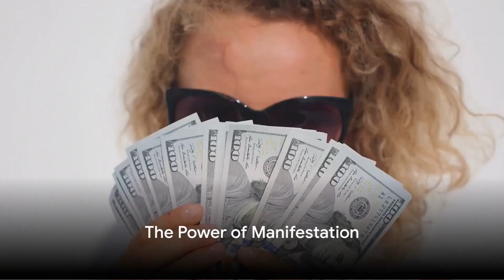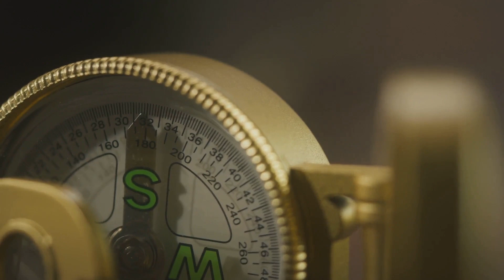Manifest Your Destiny: Unleash Your Wealth Potential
✨REVEALED: The 5 Simple Steps To Effortlessly Manifest Wealth And Abundance Into Your Life: ➡️

Imagine a life where you have the power to manifest wealth and abundance effortlessly. This isn't a fantasy. It's a reality that's within your grasp. It's all about unlocking your manifest destiny. Yes, Manifest Destiny. A term, not just confined to the annals of American history, but a concept that can be a driving force behind your personal growth and wealth creation. Let's delve a little deeper. Manifest Destiny is the belief or doctrine that expansion and growth are not only good but also inevitable. Now, think of it in terms of your life. Your personal growth, your wealth creation, your journey towards abundance - it's all inevitable. It's destined. All you need is the key to unlock it. And that's where Manifest Destiny Pro comes in. It's the key to Manifest Wealth And Abundance, and It's designed to help you tap into your inherent potential to manifest wealth and abundance. It's not about getting rich quick; it's about cultivating the mindset and the habits that attract prosperity. It's about taking control of your destiny and steering it towards abundance.